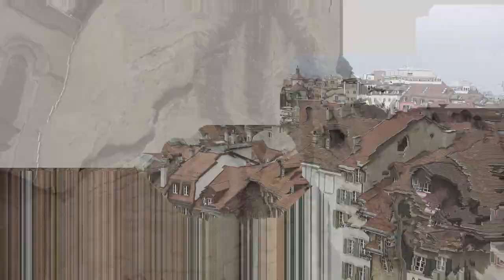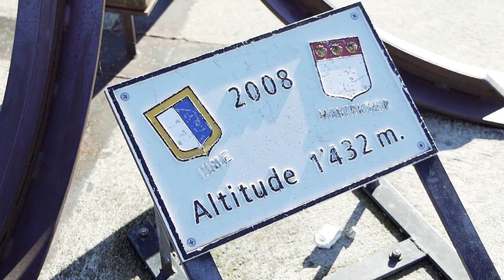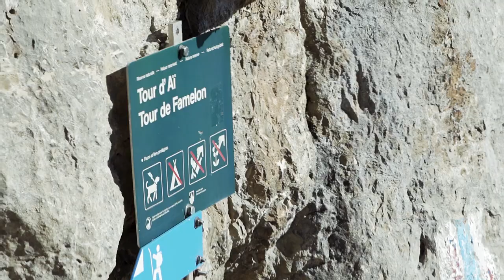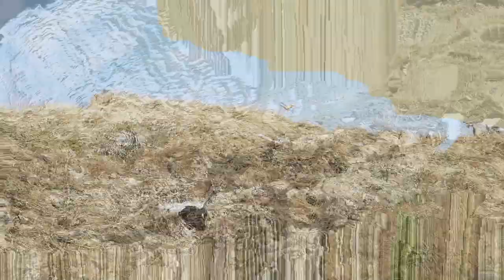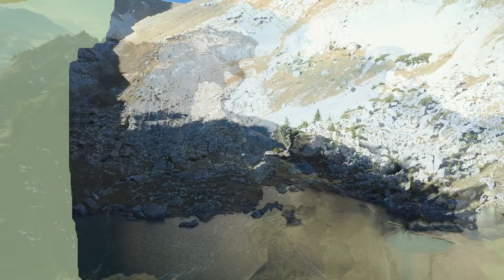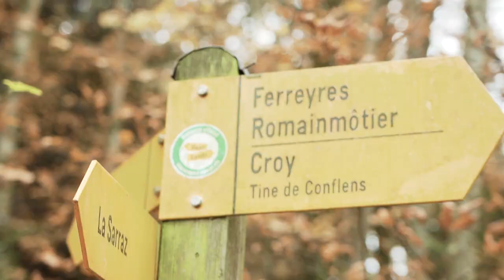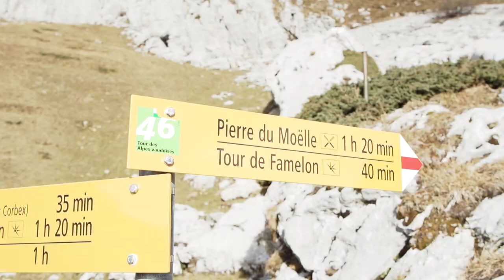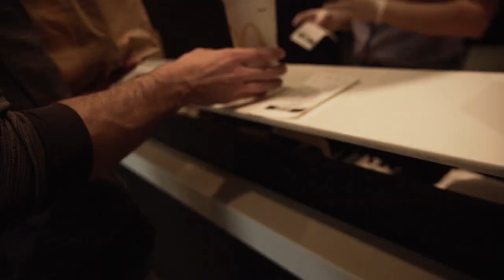APRÈS 1 MOIS en SUISSE JE VOUS DIS TOUT ! (Spoiler : les paysages sont ouf 😍)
Enfin je reviens en vidéo pour vous faire découvrir et parcourir les sentiers de la Suisse romande. Après plus d'un mois sur le territoire helvète à arpenter les chemins de montagne du Jura et gravir les nombreux sommets que comporte le canton de Vaud, j'ai réuni mes aventures en une vidéo, qui j'espère vous fera découvrir ou redécouvrir la beauté de ce lieu !

Merci à tout ce qui auront regardé la vidéo en entier 🙌

Et si vraiment vous voulez me soutenir partager la video à vos amis 🙏

🎥 MATERIELS VIDEO :

Sony A7III + Objectif 24-105mm f4